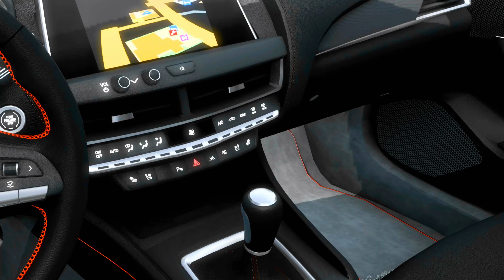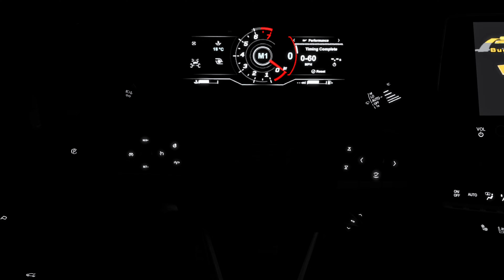Cadillac CT5-V Black Wing 2022 V1.0 - Euro Truck Simulator 2 [v1.48] || MR.X GAMERJI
✅ MOD LINK :- COMMENT FOR LINK

HELLO,
WATCH MY GAMEPLAY ,

☑️Time Stamps :
00:00 TRANSITION
00:28 DAY EXTERIOR , INTERIOR VIEW & DRIVE
03:04 NIGHT EXTERIOR , INTERIOR VIEW & DRIVE